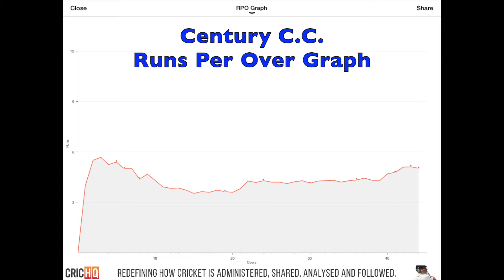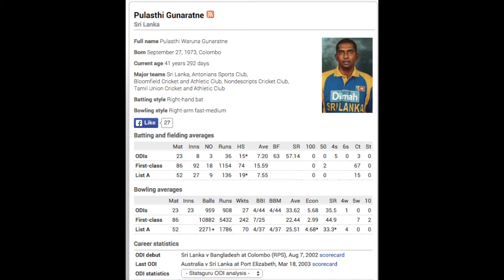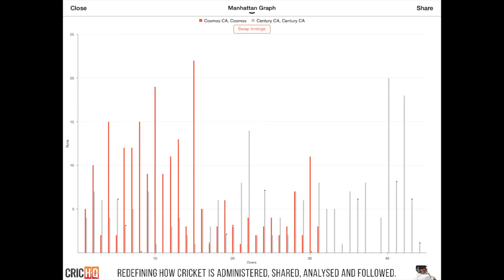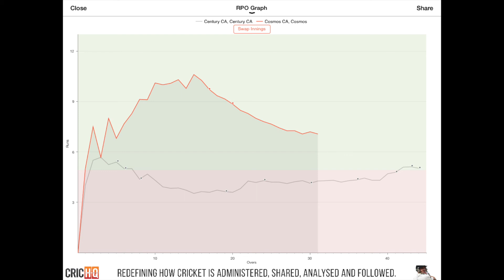Century vs Cosmos: Part 2 - Cosmos batting: 11 july 2015